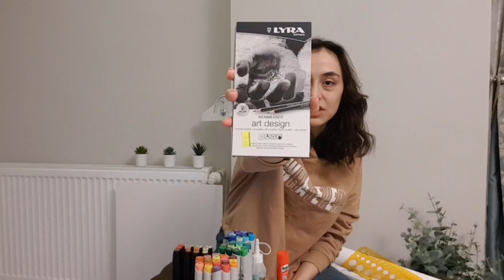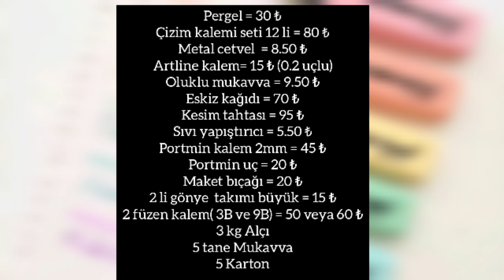1300 ₺ KIRTASİYE ALIŞVERİŞİ // OKULA DÖNÜŞ HAZIRLIĞI // MİMARLIK KIRTASİYE ALIŞVERİŞİ